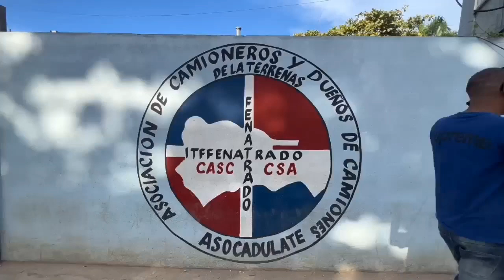POR QUE GOBIERNO DETIENE PROYECTOS INMOBILIARIOS EN LAS TERRENAS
POR QUE GOBIERNO DETIEN PROYECTOS INMOBILIARIOS EN LAS TERRENAS